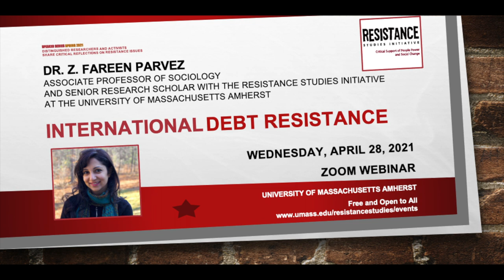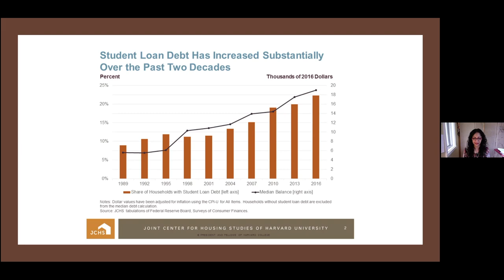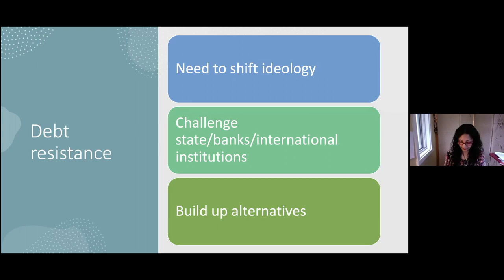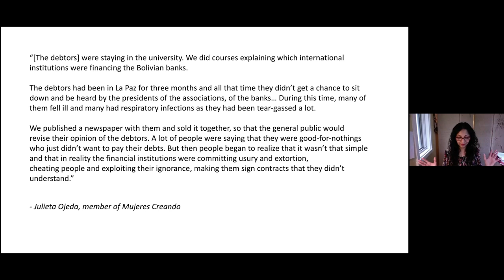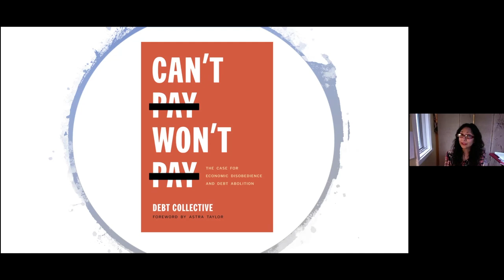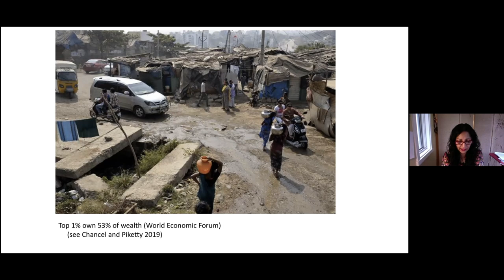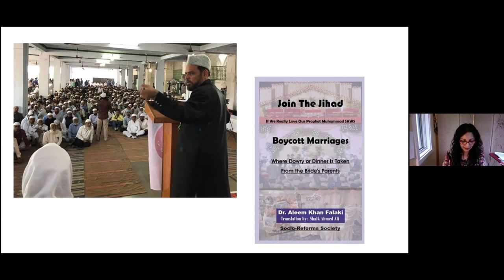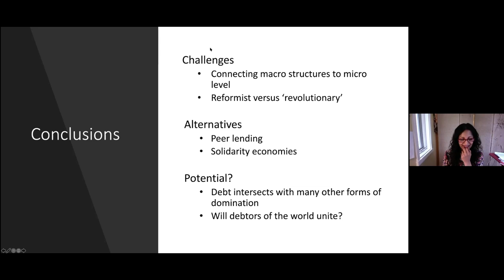International Debt Resistance: with Dr. Z. Fareen Parvez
Zoom webinar
Resistance Studies Initiative Spring Webinar Speaker Series: Distinguished researchers and activists share critical reflections on resistance issues

Dr. Z. Fareen Parvez is Associate Professor of Sociology and Senior Research Scholar with the UMass Resistance Studies Initiative at the University of Massachusetts Amherst and a 2019-20 member of the Institute of Advanced Study in Princeton. She is the author of Politicizing Islam: the Islamic Revival in France and India (Oxford University Press, 2017) and is currently researching the political economy of debt in marginalized Muslim and Dalit communities in India.

Abstract: Debt resistance has a long and ancient history but has recently risen to the forefront of contemporary resistance movements in many places across the world. This talk will give an overview of different modes of challenging debt and its ideologies, focusing on the issue of household debt and highlighting research conducted among marginalized communities in India.